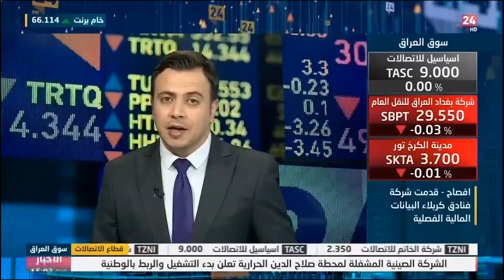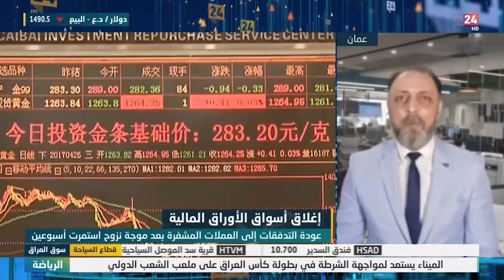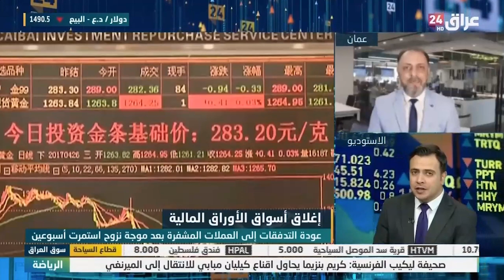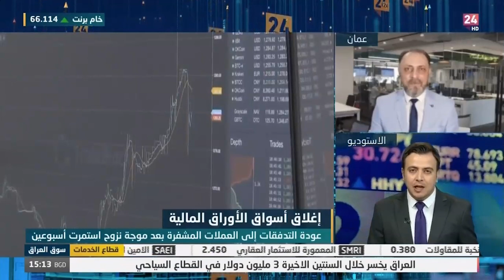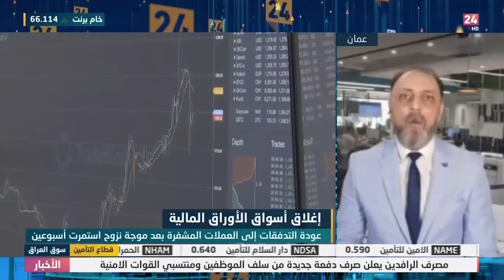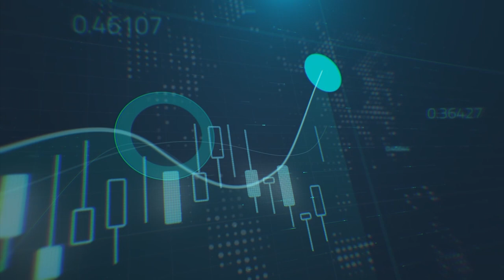أين تتوجّه أسعار الذهب والنفط؟ وما هي توقعات الفيدرالي الأمريكي